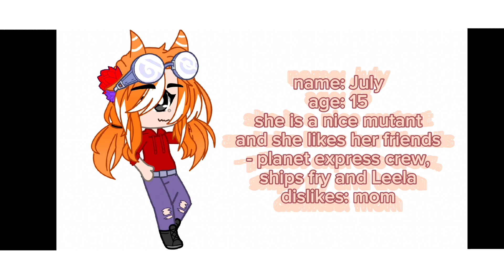🚀 futurerama oc challenge// by: Shanigame ⚠️ read description ⚠️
futurerama oc challenge by Shanigame
if you have any questions/ ideas, write it down in the comments below
- what is futurerama?
futurerama is a tv show about a boy named fry and he enter the future.